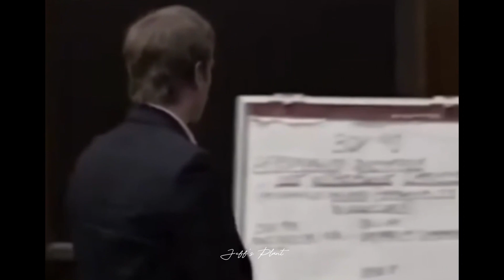Jeffrey Dahmer - Judas (80's Version)